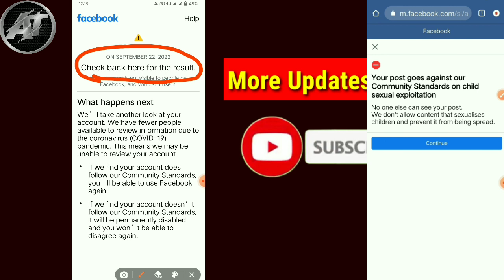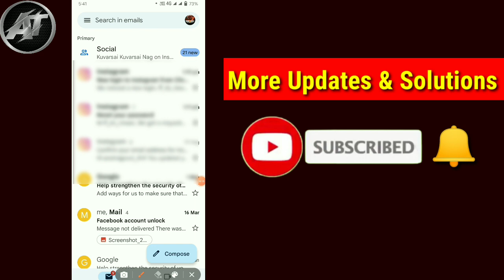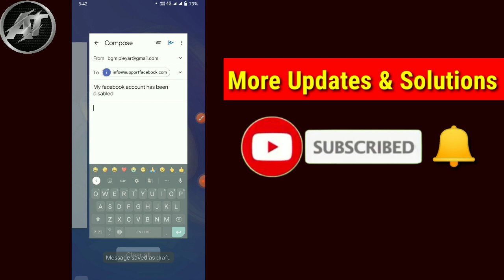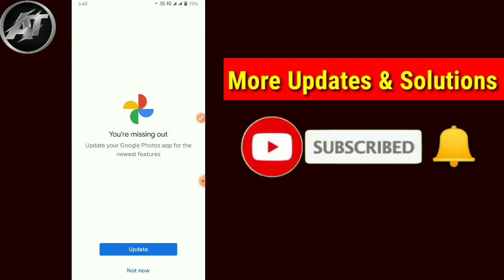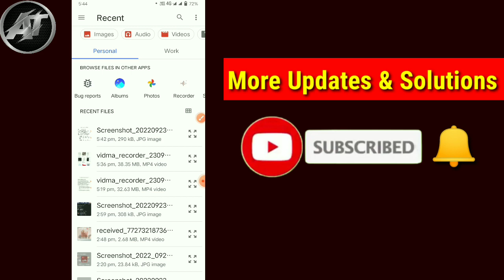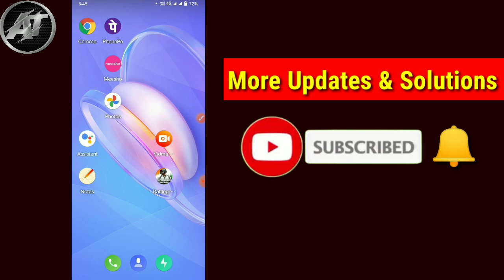how to solve check back here for the result facebook problem solve 2022 || your post goes against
how to solve you disagreed with the decision facebook problem

you disagreed with the decision facebook problem

you disagreed with the decision facebook

how to solve you disagreed with the decision facebook

facebook you disagreed with the decision problem

you disagreed with the decision facebook problem solve

facebook you disagreed with the decision

facebook you disagreed with the decision problem solve

you disagreed with the decision facebook problem solved

your post goes against our community

your post goes against our community standards on spam facebook

your post goes against our community standards facebook

your post goes against our community standards

your post goes against our community standards facebook 2022

your comments go against our community standards on spam